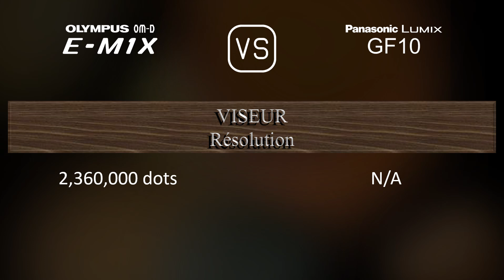Olympus OM-D E-M1X vs. Panasonic Lumix GF10: Une Comparaison de Caractéristiques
Cette vidéo fournit un aperçu des fonctionnalités du Olympus OM-D E-M1X et du Panasonic Lumix GF10 dans une comparaison de caractéristiques (comparison of specifications).

00:25 LANCEMENT
00:33 BOÎTIER
00:40 CAPTEUR D'IMAGE
01:01 IMAGE
01:16 OPTIQUE ET MISE AU POINT
01:41 ÉCRAN
01:58 VISEUR
02:13 FONCTIONNALITÉS PHOTOGRAPHIQUES
03:06 FONCTIONNALITÉS VIDÉOGRAPHIQUES
03:20 STOCKAGE
03:24 CONNECTIVITÉ
03:49 CARACTÉRISTIQUES PHYSIQUES
04:07 AUTRES CARACTÉRISTIQUES